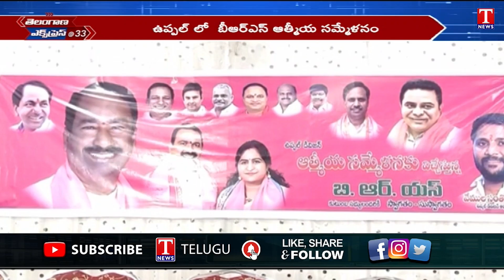Mla Bethi Subhash Reddy Participated BRS Atmiya Sammelanam At Uppal | T News